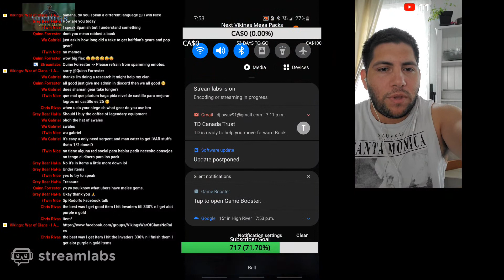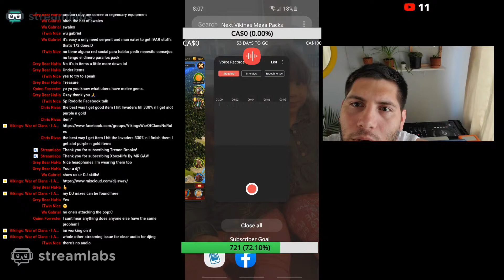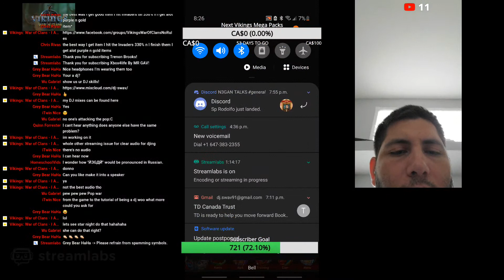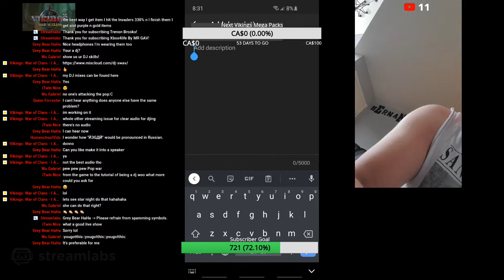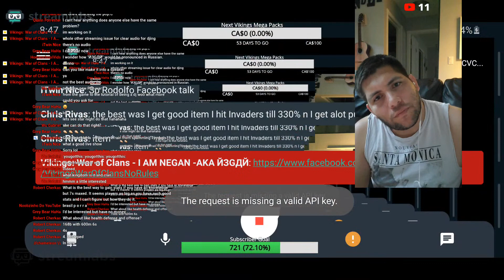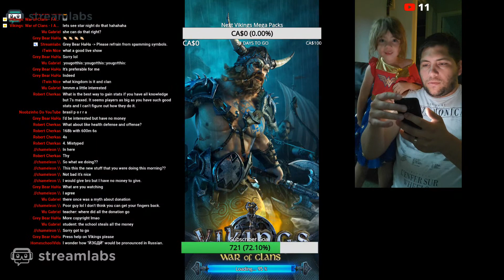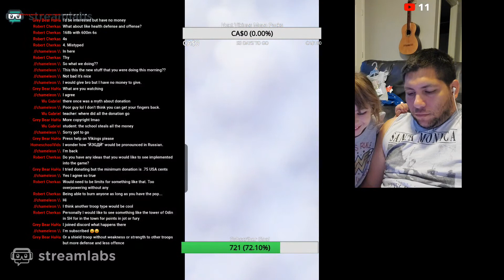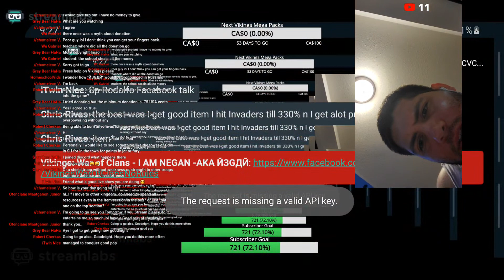Vikings: War Of Clans - CVC...on new streamlabs mobile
I do have a NEW DISCORD Channel set up for questions and just to create a community is anyone wants to join it. The link is down below.
Linechat Proxy help group: jasonproxy

I am now a full time Vikings: War of clans streamer on the Vikings streaming program.
My videos are live streams of gameplay and updates and tutorials of the game.
Make sure to share with your clanmates and in pages!!!

Я не говорю по-русски, Но мои видео должны иметь подпись для автоматического перевода субтитров.
Если вы хотите пожертвовать, вот где вы можете это сделать.